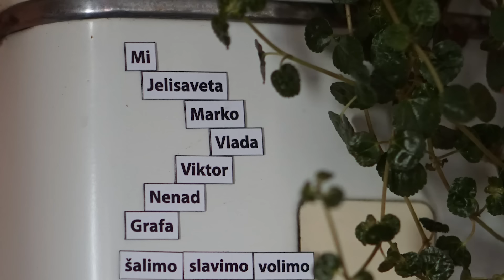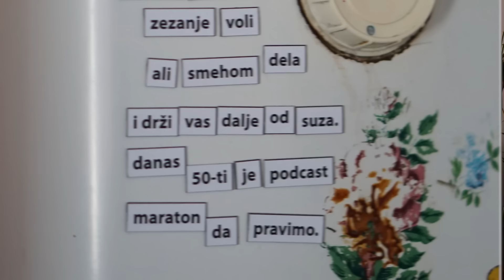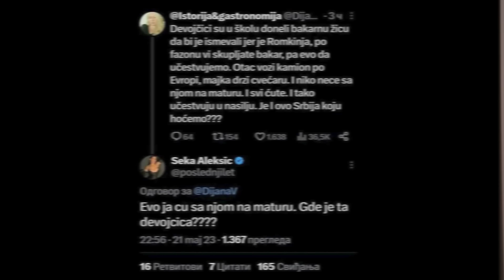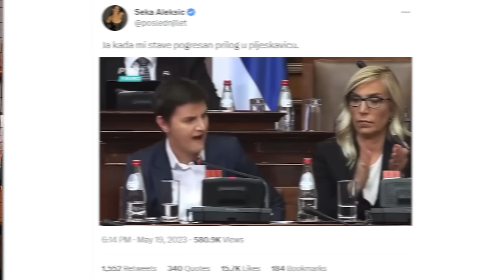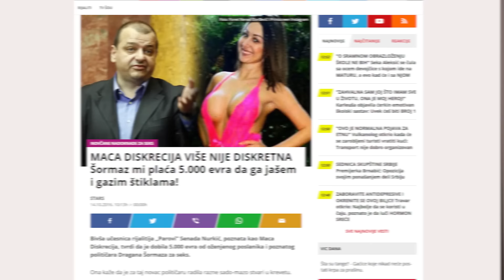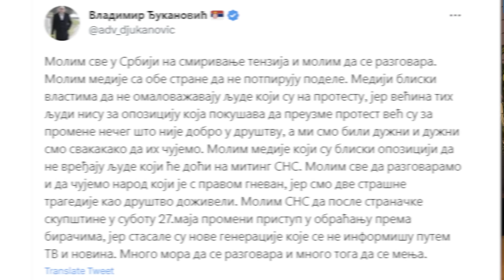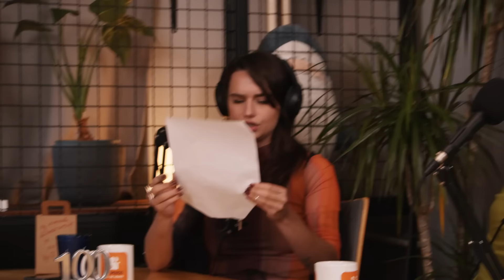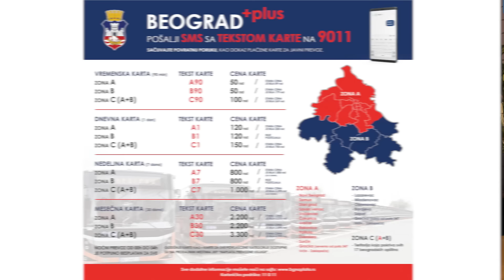Ni mi nismo verovali, ali desilo se - najveći skup u istoriji Srbije i NJUZ PODKAST 100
Nismo verovali da ćemo dogurati do 100. Njuz Podkasta, ali evo nas!
Pošto smo oduvali svećice, pretresli smo skorašnje i buduće proteste i podsetili se ko su carice, a ko cavice prethodne nedelje.

📢 Vidimo se na snimanju live podkasta u Kraljevu, 29. maja u 18h, kafić "Play".

Saznajte više i iskoristite pogodnosti VOZZi Evropa Maximum paketa 👉

00:00 Šta  je ovo?
05:35 Svećice :D
06:20 Naša pesma na magnetu (Magnetopoezija)
08:30 Rođendanski zadatak
10:18 Naš prvi prijatelj (Evropa Maximum)
14:41 Tema zbog koje nam je toplo oko srca
18:30 Nestvaran broj ljudi
22:36 Funkcija nije zemlja
28:42 Pala TV Bastilja
29:21 Nova mantra vlasti
33:45 Za dnevnicu se obratite Viktoru
35:20 2200 autobusa
41:43 Šta hoće ti stručnjaci?
46:45 Kako da ne odeš na protest?
50:02 Besmisleni protest 26. maja
52:32 Karleuša napokon među svojima
57:27 Da li si i ti pala na Karelušinu priču?
1:01:00 Carica nedelje - Seka Aleksić
01:05:00 Premijerka baca kletve u skupštini
01:07:00 Šormaz je misterija
01:10:50 Zoranin ciklus kruženja novca, navodno
01:13:00 Snimak iz Pančeva
01:19:21 Đuka Gandi i njegovi tvitovi
01:26:00 Fejk ratari
01:29:00 Još noviji BlusPlus